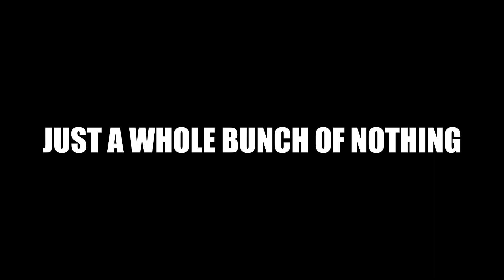Bunch of Nothing